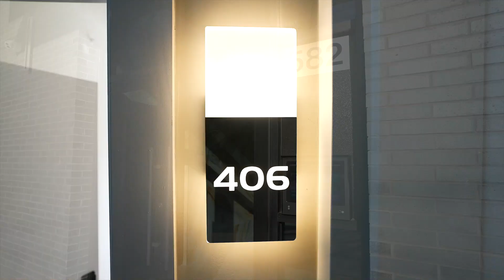"66 PARK" @ 582 66th Street, West New York, NJ 07093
Oversized South Facing One Bedroom and 1.5 Bath in the brand-new project at "66 Park" brings exceptional brightness and warmth.   This residential community is centrally located one block from Kennedy Boulevard, Hudson County's main North/South bus transportation corridor. It is also situated directly across from St. Mary's Park and 3 blocks from Bergenline Avenue's commercial district with the area's top shops and restaurants. Built by one of North Hudson's best-known developers, all of the residences provide spacious elegance and design with enticing appointments throughout. High Ceilings, in-unit washer/dryers, stainless steel appliances, fitness center, garage parking and much more.  Pet Friendly!